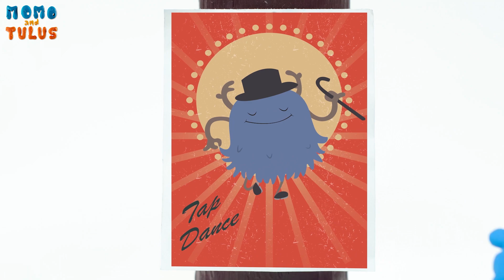Momo is Super Hungry 🍔 | Funny Cartoon for kids | Momo and Tulus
Momo seems to be dying out of hunger! Hunger is now out of control. Lets see what happens when he sees food everywhere!

About the show:
Momo and Tulus are cute inquisitive monsters who live on another planet and belong to another dimension. These mischievous monsters can unintentionally turn any situation into a series of fun and ridiculous moments, that will leave the audience in splits! Every episode throws an element of surprise at Momo and Tulus from the human world, be it a camera or a magnifying glass, of course, there is no explanation to what the item may be! They’re sure confused, but their curiosity leads them to interact, experiment, play and eventually make these elements a part of their own cool world.